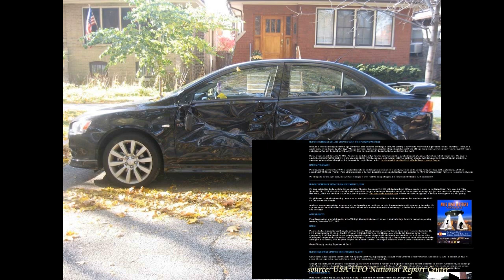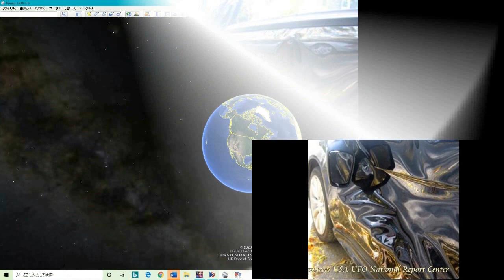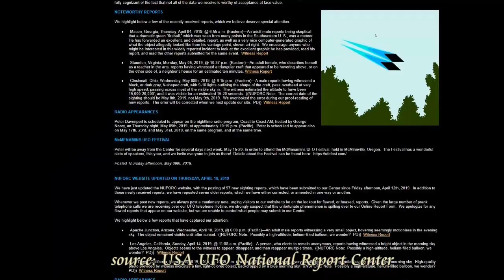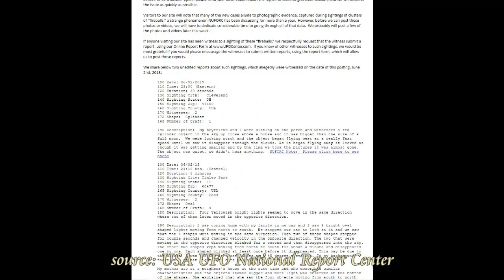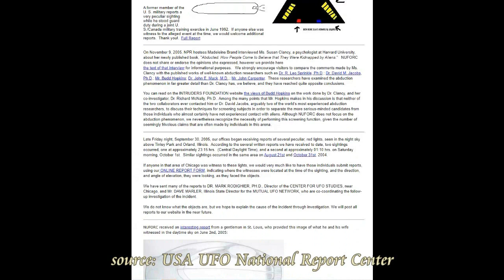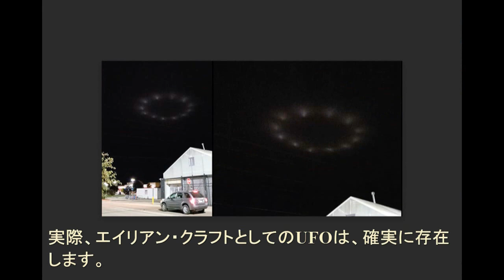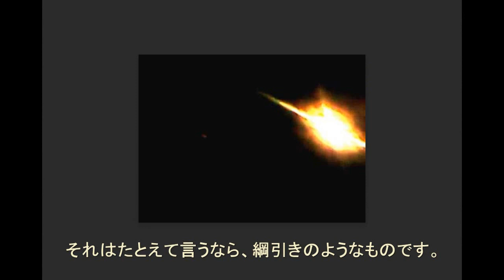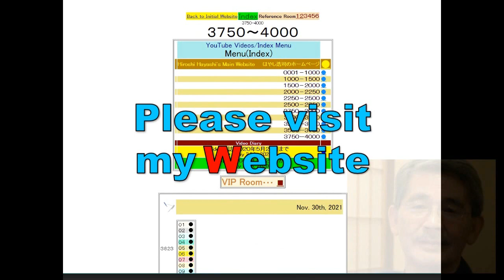3826【05】A Car,broken bumpy while driving 運転中に突然ボコボコに壊された車＋イリノイUSA by Hiroshi Hayashi JP